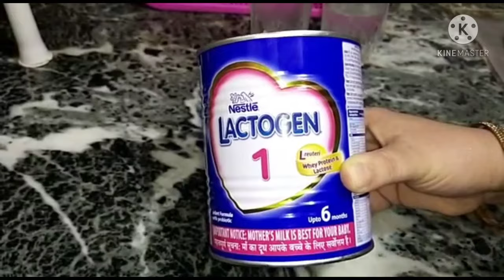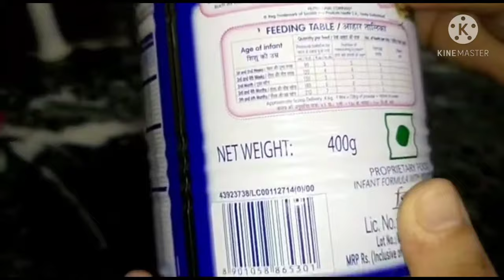Lactogen infant formula milk review video in hindi/ कैसे बनाए Baby formula milk